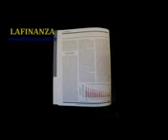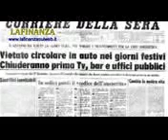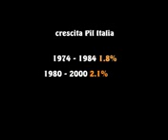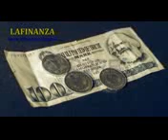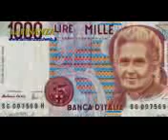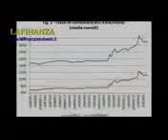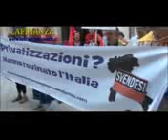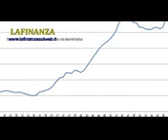Chi ha rubato il futuro dell'Italia 144p